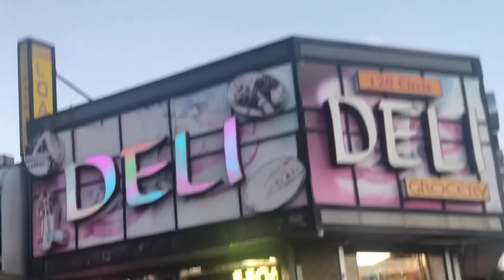Bodega Lights • 120 Hugh Grant Circle • Parkchester Section BRONX NYC•Graffiti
Bodega Lights • 120 Hugh Grant Circle • Parkchester Section BRONX NYC
Graffiti
South Bronx